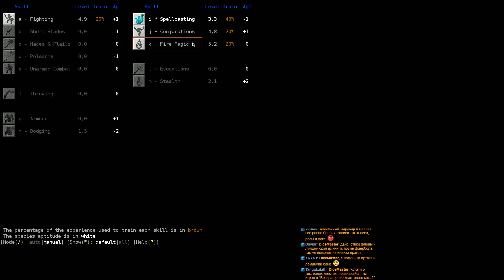Dungeon Crawl Stone Soup - Маг (часть 5)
Серия стримов за персонажей-магов.